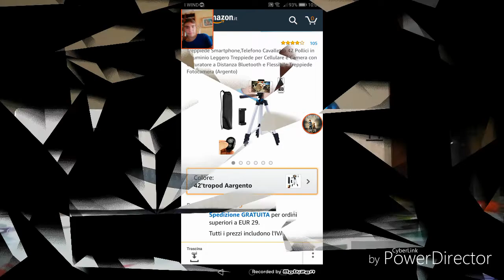Apriamo un pacco... 🎁